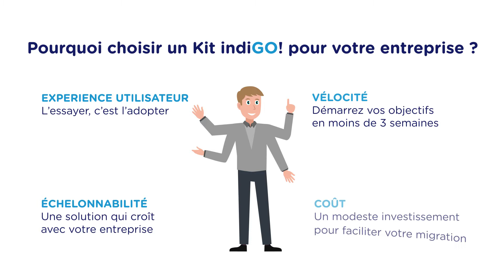Découvrez notre Kit indiGO! Financial Services Cloud - Gestion du patrimoine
Nous sommes fiers de vous présenter notre Kit indiGO! Financial Services Cloud – Gestion du patrimoine.

✔️Vous êtes prêts à concrétiser votre vision et implanter une solution Cloud. Que ce soit pour votre équipe de Ventes, du Service à la clientèle ou pour permettre des communications plus fluides entre différentes équipe internes et externes, vos besoins seront comblés par un ces Kits indiGO! – Salesforce.

We are proud to introduce you to our indiGO! Kit Financial Services Cloud – Wealth Management.

✔️ You are on the way to realizing your vision and implementing a Cloud solution. Whether for your Sales team, Customer Service or to allow smoother communications between different internal and external teams, your needs will be met by our indiGO! Kits – Salesforce.